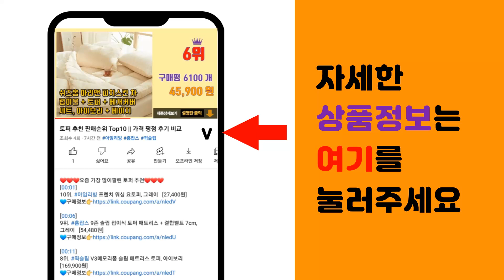구피 추천 판매순위 Top10 || 가격 평점 후기 비교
❤️❤️❤️요즘 가장 많이팔린 구피 추천❤️❤️❤️

[00:01]
10위. 자동 물청소 LED 어항 싸이펀 세트, 1세트 [8,400원]

[00:06]
9위. 테트라 구피 푸드, 250ml, 1개 [10,000원]

[00:11]
8위. 아쿠아플러스 수질중화 + 수질박테리아 + 종합수질개선, 120ml, 1세트 [13,300원]

[00:16]
7위. 몽치리펫 스펀지밥 피규어 풀세트 (집3종 피규어6종), 1개 [14,900원]

[00:21]
6위. 국제프리츠 원터치 구피 비타민, 250ml, 2개 [6,600원]

[00:26]
5위. 타비아 구피밀 관상어 사료, 1개, 120ml [4,510원]

[00:31]
4위. 수초랑 초보자용 4종 포트수초 수초 쉬운 구피 세트, 1개 [10,000원]

[00:36]
3위. 아쿠아플러스 구피 프리미엄밥, 50g, 1개 [7,500원]

[00:41]
2위. 몰리 구피 혼합 5마리, 1개 [20,000원]

[00:46]
1위. 레드브론즈구피 5마리 [19,900원]